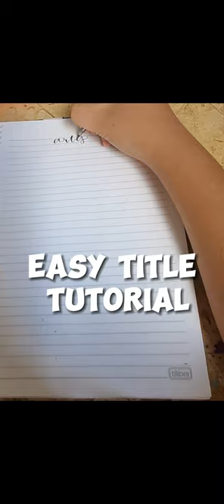EASY TITLE TUTORIAL